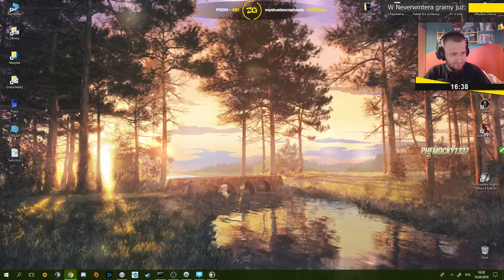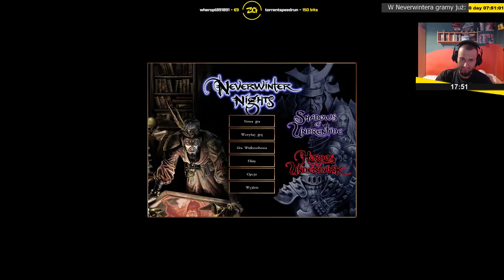Neverwinter Nights | Epizod 5/6